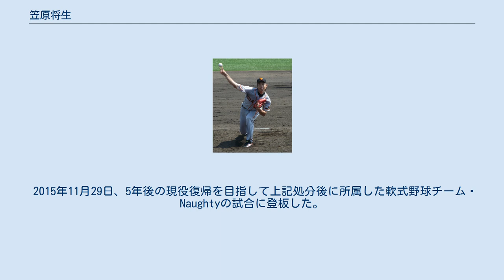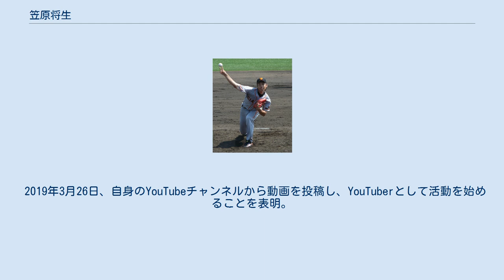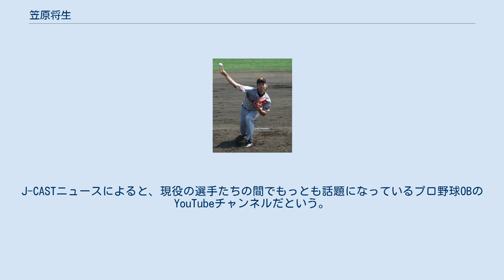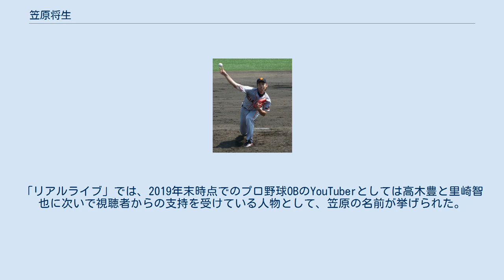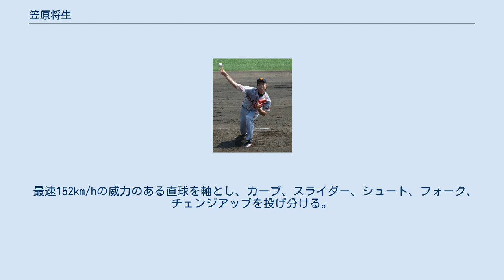笠原将生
笠原 将生（かさはら しょうき、1991年1月9日 - ）は、埼玉県浦和市（現：さいたま市）生まれ、福岡県福岡市出身の元プロ野球選手（投手）。
 2015年に発覚した野球賭博問題に関与したとして失格処分を受け、現在はYouTuberとして活動している（株式会社WASABI所属）。
ロッテオリオンズなどに所属していた笠原栄一は実父であり、福岡ソフトバンクホークスに所属していた笠原大芽は実弟である。
 小学2年生から香椎浜サンダースで野球を始め、中学校は地元を離れ全国的な強豪校である明徳義塾中学校に進学。
3年時に4番・左翼手として第27回全国中学校軟式野球大会で優勝。
 高校は、地元福岡の福岡工大城東高に進学（1学年先輩に安部友裕、1学年後輩に梅野隆太郎、2学年後輩に中谷将大がいた）。
当初は一塁手であったが、1年秋から投手に転向。
3年時の夏は、福岡大会準々決勝で沖学園高に敗退。
全国選手権大会出場は果たせなかったが、父親譲りとされる肘の柔軟性と、190cmの長身から投げ下ろす直球が高い評価を受ける。
 2008年10月30日、プロ野球ドラフト会議において、読売ジャイアンツから5位指名され、11月18日に契約金3500万円、年俸480万円（金額は推定）で仮契約した。
 2010年に二軍のイースタン・リーグで開幕投手を務め、2011年にかけて、同リーグで先発投手としての登板を重ねた。
シーズンオフには台湾で開催された第17回IBAFインターコンチネンタルカップの日本代表に選ばれた。
 また、2011年オフには球団初のプエルトリコ・ウィンターリーグ（リーガ・デ・ベイスボル・プロフェシオナル・ロベルト・クレメンテ）への派遣メンバーに、同僚の辻内崇伸、小野淳平、朝井秀樹とともに選ばれた。
 2012年は二軍の開幕戦で先発。
4月20日に初めての一軍昇格を果たした。
4月26日に9回の救援として一軍初登板を果たした。
最初の打者を空振り三振に仕留めたと思いきや、投球動作が止まったと球審に「イリーガル」を宣告された。
 仕切り直しても、また空振り三振。
1安打は許したものの1回を3奪三振で抑えた。
5月3日の広島東洋カープ戦でプロ初先発。
父・栄一は13試合に先発した経験を持ち、親子での先発登板は史上初。
この試合で前田智徳に適時二塁打を打たれるなど4回で降板しているが、父・栄一も1991年2月24日のオープン戦で前田と対戦していることから、親子2代で同一打者との対戦となった。
5月3日の先発登板の後、ファームでの調整を経て9月12日の広島東洋カープ戦にプロ2度目の先発登板で6回無失点の投球を見せ、味方の援護もあって父がプロ生活12年で成し遂げられなかった初勝利を挙げた。
オフには2年連続でプエルトリコ・ウィンターリーグへの派遣メンバーに、田原誠次とともに選ばれた。
 2013年はロングリリーフ要員として初の開幕一軍を果たした。
その後も、先発と中継ぎで合計4勝を挙げた。
 2014年も同様のポジション（先発・ロングリリーフもこなすビハインド中継ぎ）として起用されており､先発が崩れていた5月中盤には連投し、更に登板を回避した菅野智之に代わる先発や、内海哲也・杉内俊哉とエース級の投手がゲーム序盤で危険球退場のアクシデントに見舞われた後、スクランブルでロングリリーフをして試合を作り、原監督から高い評価を受けた。
オフの11月7日に、「日本プロ野球80周年記念試合」の阪神・巨人連合チームに選出されたことが発表された。
 2015年はリリーフで20試合に登板。
10月5日、球団が福田聡志が野球賭博に関与していた事を発表。
その時点で笠原は、福田を賭博常習者と疑われている知人に紹介したものの直接賭博には関わっていないとされたために告発対象にはなっていなかったが、その後球団から告発を受けて調査していた日本野球機構（NPB）の調査委員会は10月21日の中間報告で、笠原と松本竜也も野球賭博に関与していたと発表した。
さらに笠原は福田と共に知人男性と賭け麻雀やバカラなどの賭博を行っていたことも明らかにされている。
福田とは最も仲が良く、読売ジャイアンツ球場の練習から帰る際には一緒のことが多かったという。
球団は11月9日に契約解除の方針を決定。
翌11月10日にNPBの熊崎勝彦コミッショナーは福田、...